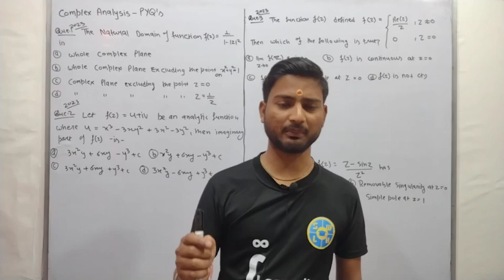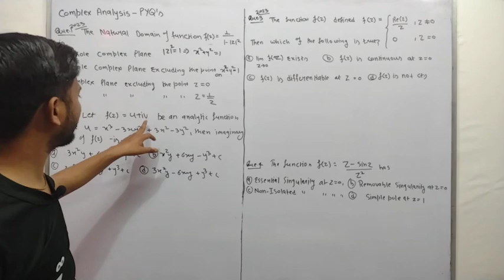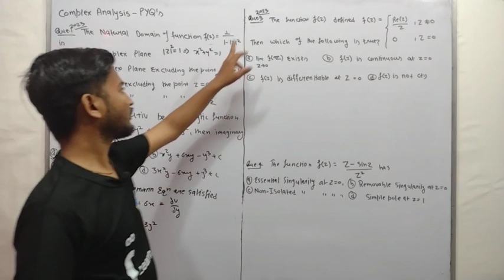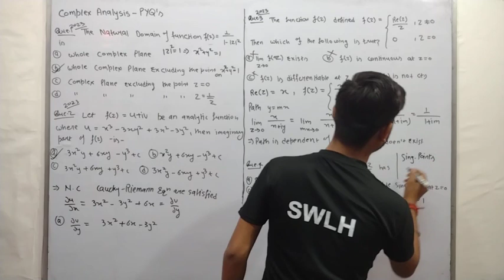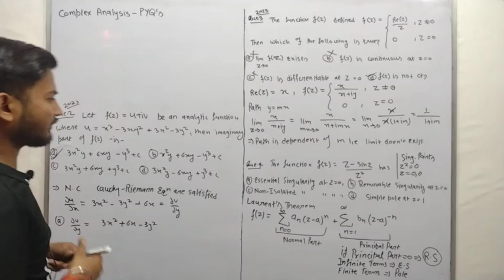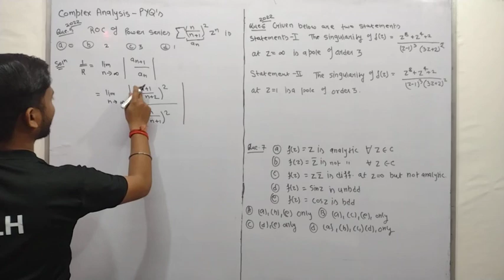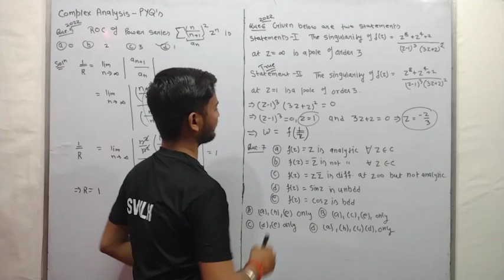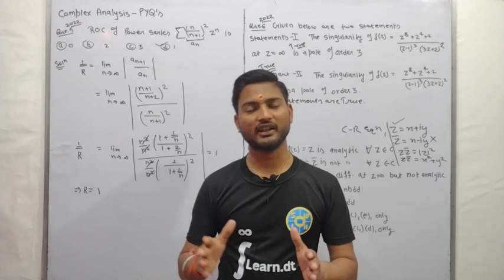CUET PG MATHS | Complex Analysis Previous Year Questions | PYQ's SERIES:Part-13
Hello Champs,
Our Aim is to make Learning Mathematics Easy, Exciting and Free to all learners on our plateform. We are also focused to produce the best quality content on mathematics from class 9th to 12th and Higher Mathematics and to give the students an air of thrilling environment of high mathematical imaginations.

Learn Every Second From Zero 2 Infinity.

Saty Tuned With Us For Our Upcoming  Videos.